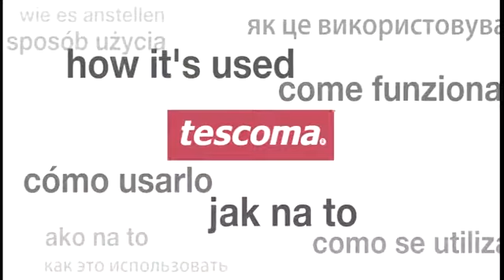Set 3 moules à façonner 3D sphère cône et triangle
Pour retrouver le set de 3 moules à façonner 3D cliquez